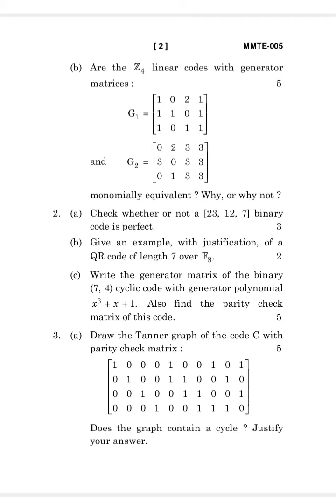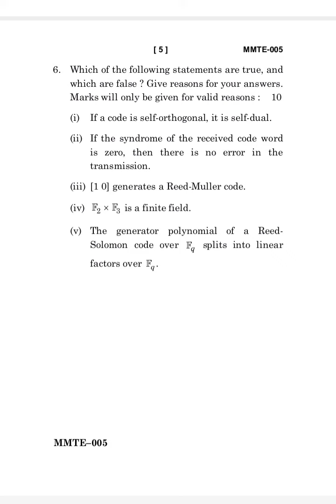MMTE-005 DECEMBER-2020 QUESTION PAPER IGNOU